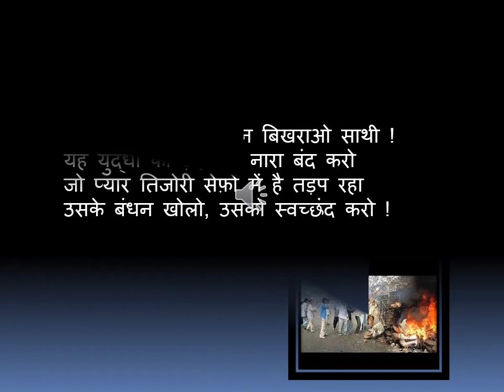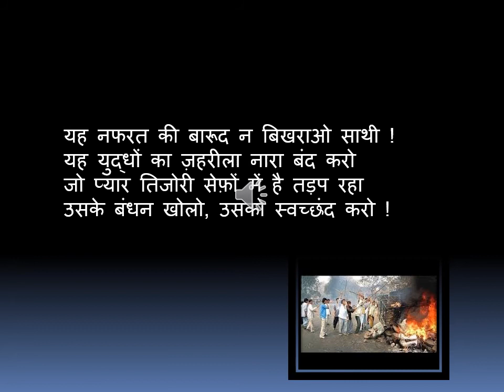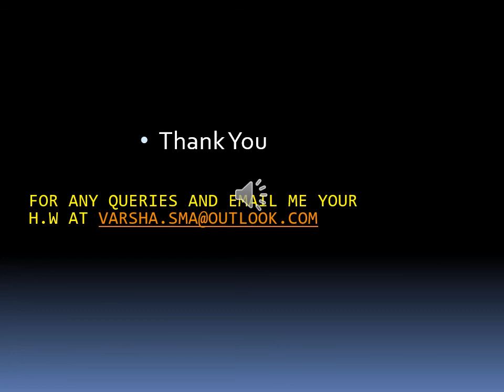नफरत का बारूद class VIII part 1